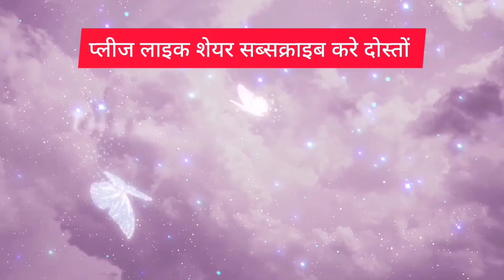इंडिया vs श्रीलंका क्रिकेट फनी कॉमेडी वीडियो rohitsharma viratkholi dasunshanaka 2023